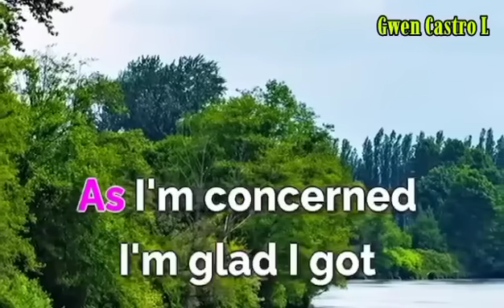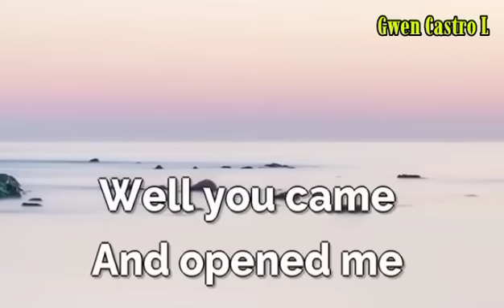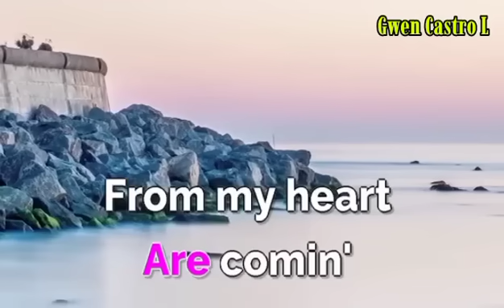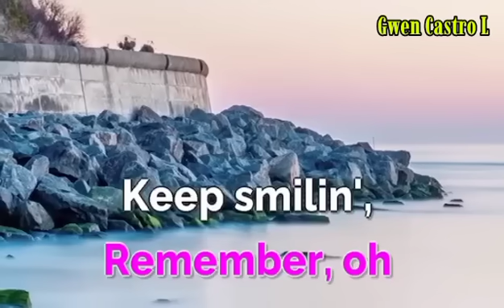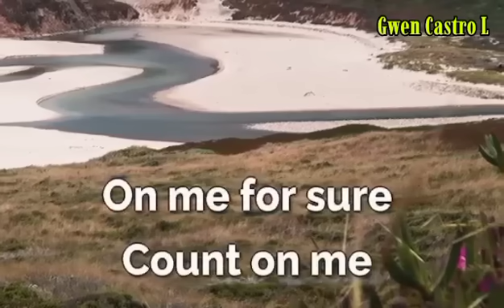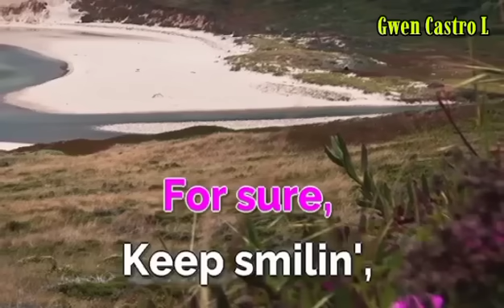That's What Friends Are For /Karaoke/Dionne Warwick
That's what Friends Are For Karaoke music video was released in 1985
Dionne Warwick

upcoming videos.Thank you & God bless everyone!